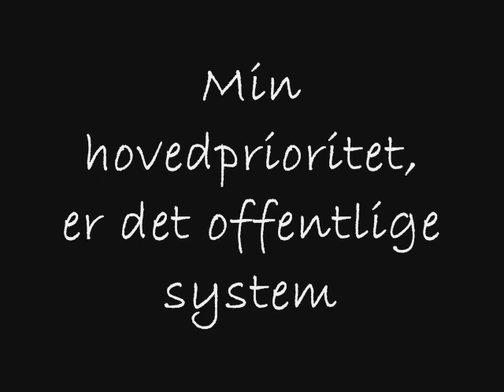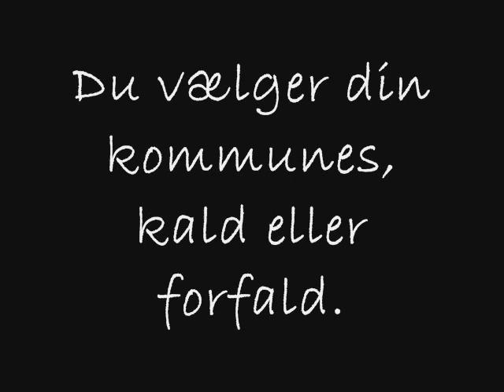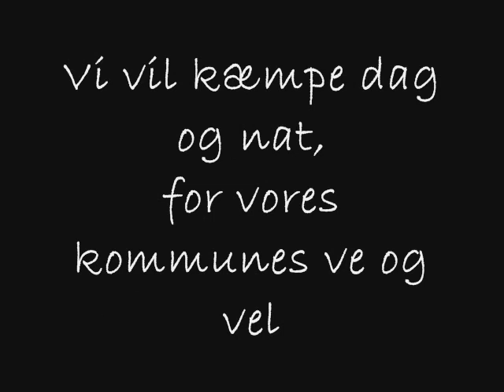Simon Vanggaard Nielsens valgsang og video til Kommunalvalget 2009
Dette er en del af min lidt alternative valgkamp. Håber i kan lide den og om ikke andet synes om mange af de flotte billeder fra Ikast-Brande Kommune... Jeg modtager meget gerne feedback og eller politiske spørgsmål... Man er også meget velkommen til at kigge på min facebook gruppe

Godt Valg
Mange Hilsner
Simon :D